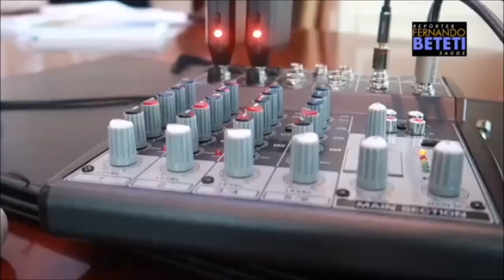A ENTREVISTA MAIS ESPERADA DO ANO - Dr. Lair Ribeiro AOVIVO / 20/06 AS 20HS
Não perca o hangout com Dr Lair Ribeiro em conversa com Fernando Beteti sobre cardiologia metabólica.